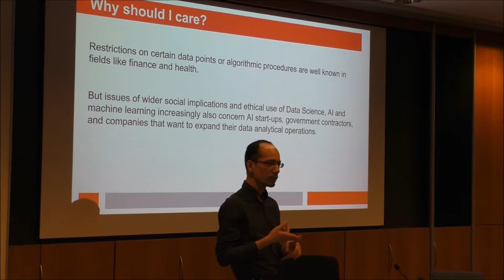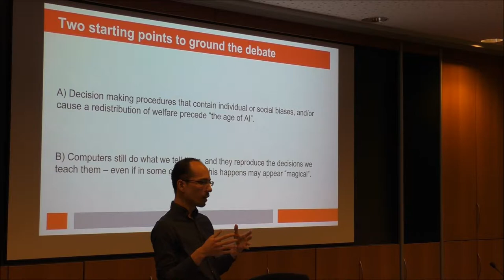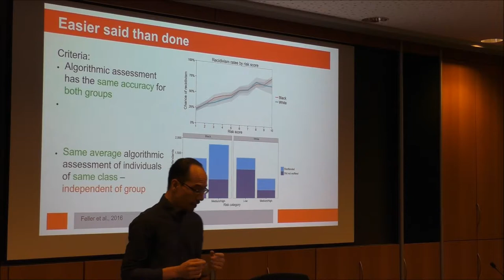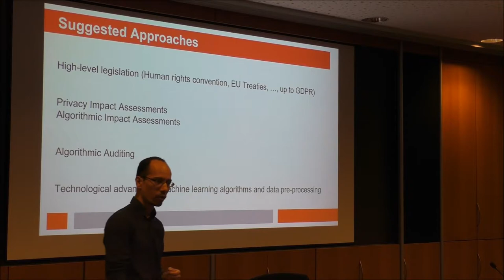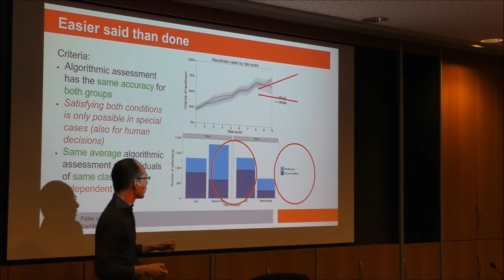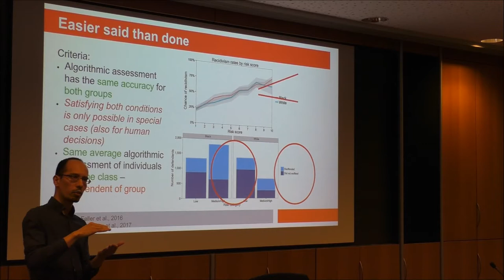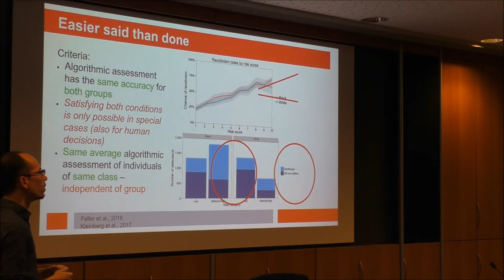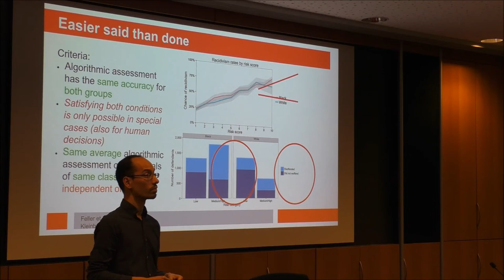Introduction to Ethics on Data Science Algorithms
Chris Kittel (Data Scientist at Open Knowledge Maps) talks at Vienna Data Science Group – Data Science Salon Vol. I.